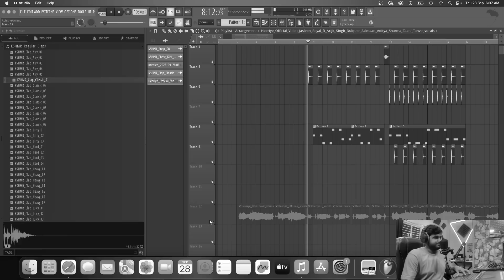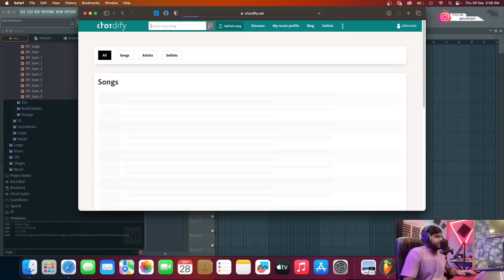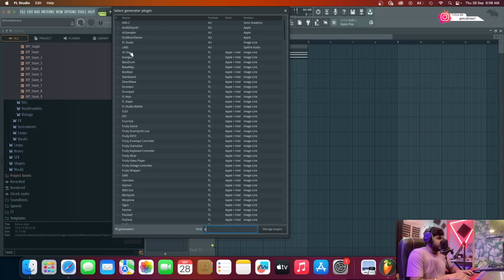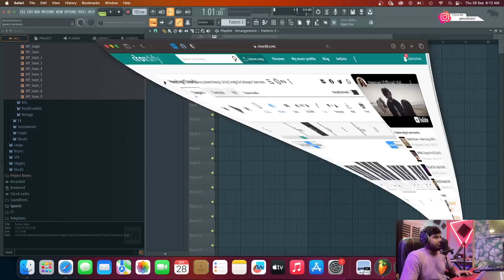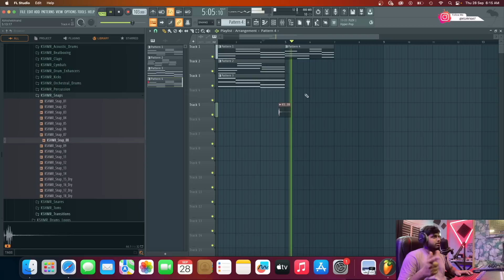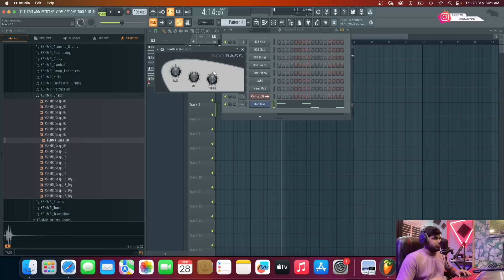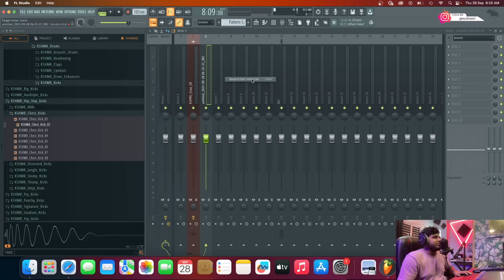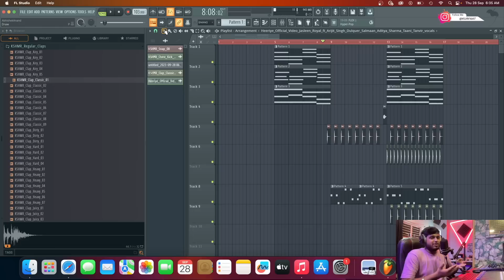[HINDI] How To Make Cover Songs Like Pro (Very Easy Method) - FL Studio With Kurfaat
how to make cover song
how to make cover song in fl studio
how to make cover songs without copyright
how to make cover song at home
how to make cover songs for instagram
how to make music in fl studio
how to make music for a song
fl studio hindi
fl studio hindi tutorial
fl studio hindi song
fl studio hindi song making
fl studio hindi music

Join Online Class - 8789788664 (WHATSAPP ADMISSION NUMBER)